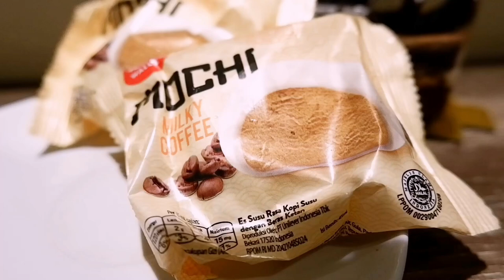WALLS IKUT IKUTAN BIKIN ICE CREAM MOCHI ???